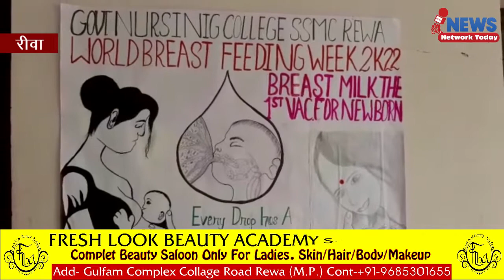मां के दूध से बेहतर कुछ नहीं रीवा में विश्व स्तनपान पखवाड़ा का किया गया आयोजन ||NNT